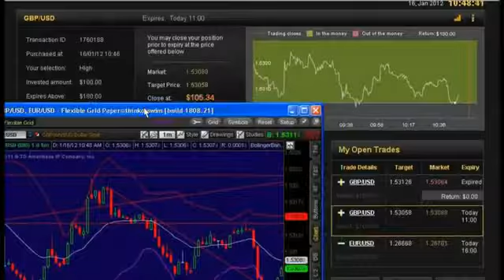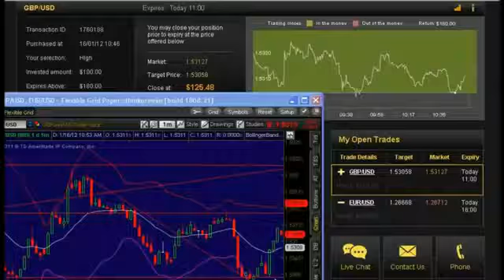Binary Options System - Best Binary Options Signal Service